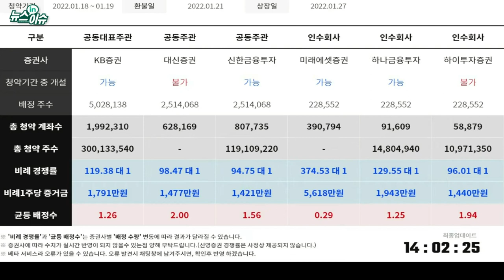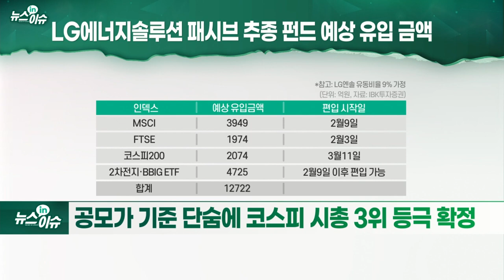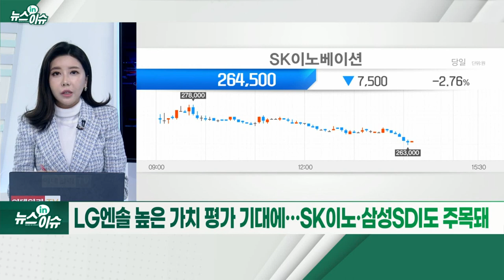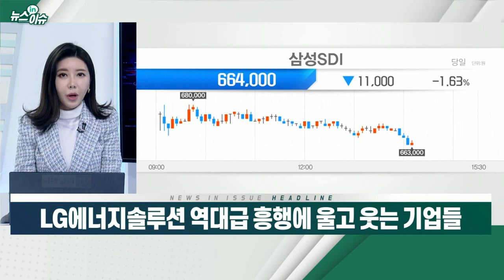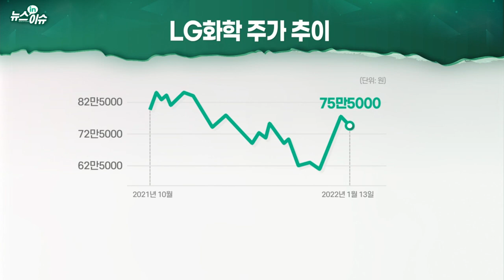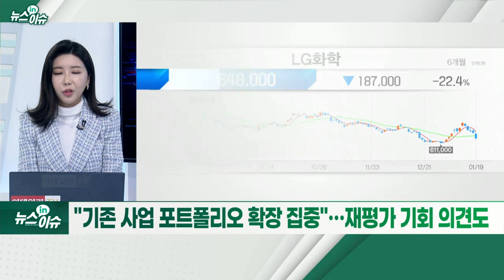LG에너지솔루션 역대급 흥행에 울고 웃는 기업들_뉴스IN이슈 (20220119)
- 12시 기준 일반청약 증거금 67조 원 집계
- "주톡피아"에서 실시간 경쟁률 확인 가능
- 오전까지 336만 건 신청… 미래에셋 ‘0주 배정’ 속출할 듯
- 대규모 IPO로 유동성 흡수… 증시 변동 요인
- 신한금투 “LG엔솔 따른 수급 변동, 일시적일 듯”
- 공모가 기준 단숨에 코스피 시총 3위 등극 확정
- LG엔솔 높은 가치 평가 기대에… SK이노·삼성SDI도 주목돼
- 현대차證 “韓 2차전지 업체 지위 견고”… 35만 원 상향
- 증권가, 2차전지 관련 장비·소재주 관심 의견도
- 정경계, 물적분할 후 쪼개기 상장 폐해 따른 논의 이뤄져
- LG화학, 기업설명회서 중장기 성장 전략 등 발표 예정
- 권영수 부회장 “지분 가치 부각으로 주가 회복될 것”
- 유진證 “LG엔솔, 공급·재료 확보 노력 긍정적”... 52만 원 제시
- 상장 디스카운트·석화 추이 주목 분위기... LG화학 목표가 하향 잇따라
- “기존 사업 포트폴리오 확장 집중”... 재평가 기회 의견도